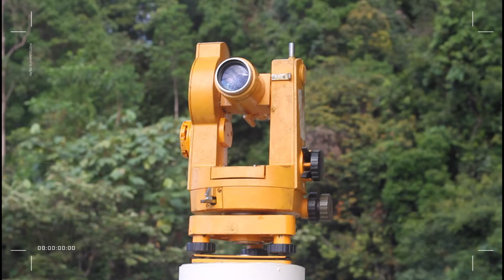Tiba Ramadhan di PSMZA